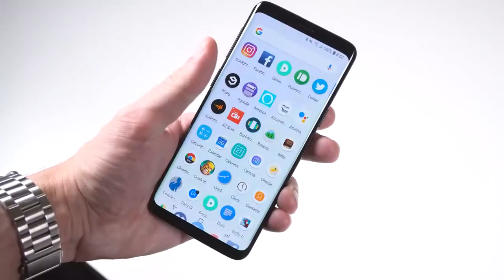Ribbon-Cutting Held for Boardwalk and Kayak Launch in Johnson County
Johnson County held a ribbon-cutting for the boardwalk and kayak launch on Tuesday, May 10.